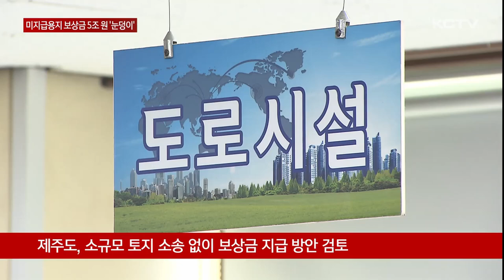미지급용지 보상금 5조 원 '눈덩이'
과거 도로와 마을안길을 조성하면서 보상금을 지급하지 않은 채 도로로 사용되고 있는 개인토지를 미지급용지라고 하는데요.

보상 시간이 지체되면서 지가 상승 등으로 보상금 규모가 눈덩이처럼 불어나고 있습니다.

올해 기준, 5조원에 육박하며 제주도의 재정을 압박하고 있습니다.

보상금을 지급하지 않은 채 도로로 사용되고 있는 미지급용지.

1970년대 새마을운동 당시 도로와 마을안길을 조성하며 주민들로부터 기부채납을 받은 땅 가운데 소유권 이전 등기가 되지 않아 발생한 땅입니다.

제주 지역 미지급용지는 모두 10만 필지로 면적으로는 1천313만 제곱미터에 달합니다.

지방도 같은 법정도로는 약 400만 제곱미터, 마을 안길이나 농로 등 비법정도로는 약800만 제곱미터입니다.

반면, 현재까지 보상이 완료된 토지는 7천 제곱미터에 그치고 있습니다.

이처럼 더딘 보상 속도에 미지급용지 보상금 규모는 눈덩이처럼 불어나고 있습니다.

지난 2016년 전수 조사 당시 미지급용지 보상비 규모는 1조 2,700억 원.

8년이 지난 지금은 지가 상승 등의 영향으로 4배나 늘어난 5조 원으로 추산되고 있습니다.

소송과 신청이 있을 경우에만 절차가 진행되는 소극적인 보상 제도와 턱없이 부족한 예산이 미지급용지 문제를 키우는 원인으로 꼽히고 있습니다.

제주도는 소규모 토지에 대해서는 별도의 소송 없이도 보상금을 지급할 수 있도록 관련 지침을 개정할 계획입니다.

[오성한 / 제주특별자치도 도로계획팀장]
"소액의 소송건이 발생되고 있습니다. 일부 지침을 손을 봐서 그런 부분은 우선 보상을 하는 대책을 갖춰나갈 계획입니다."

미지급용지에 대한 소송이 대거 이뤄질 경우 가뜩이나 열악한 제주도의 재정을 압박하는 시한폭탄이 될 수 있는 만큼 장기적인 대안이 요구되고 있습니다.

(영상취재 : 좌상은, 영상편집 : 박병준, 그래픽 : 박시연)